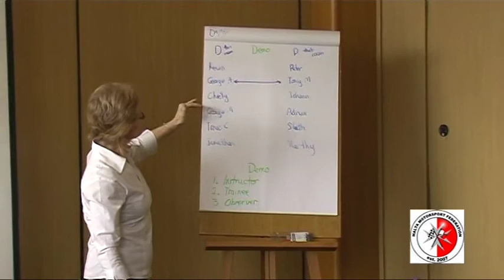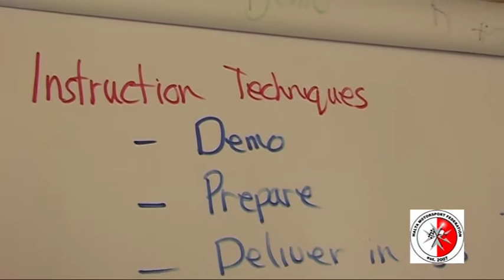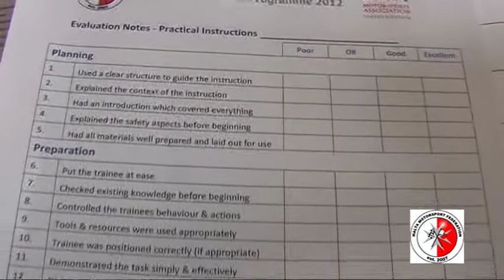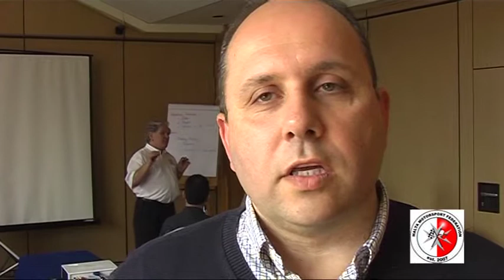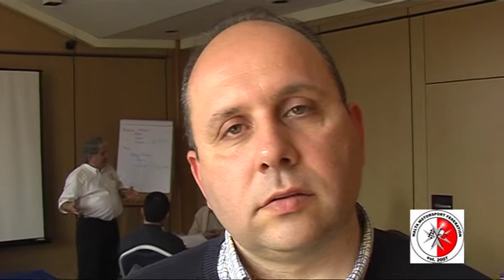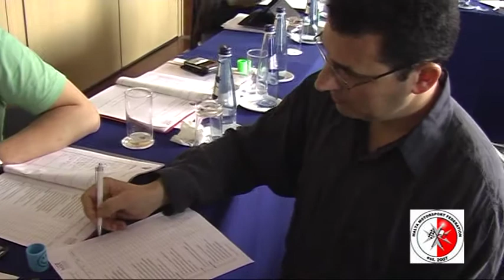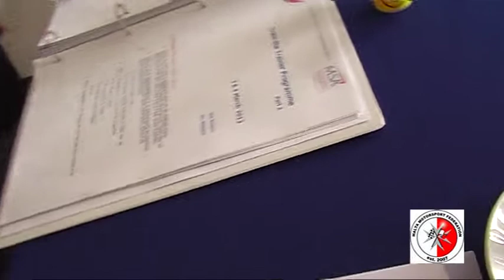MMF - Train the Trainer Programme 2012 - Malta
MMF - Train The Trainer Programme funded by the FIA Institute and Kunsill Malti ghall-Isport  and provided by the FIA Institute Regional Trainer Provider - MSA United Kingdom